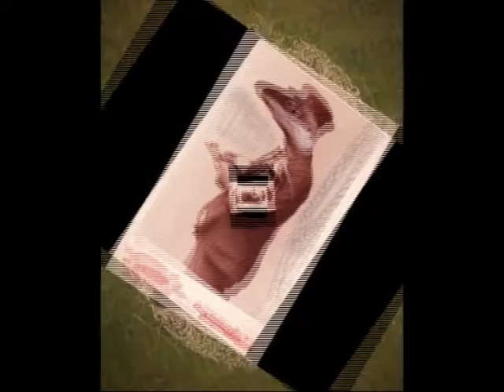Brehm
Jó zene, érdekes képek.